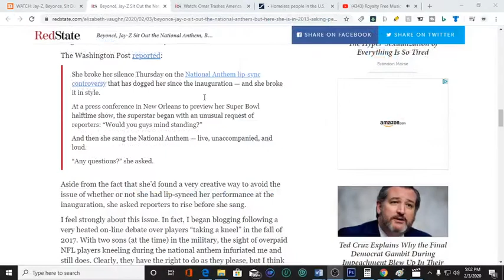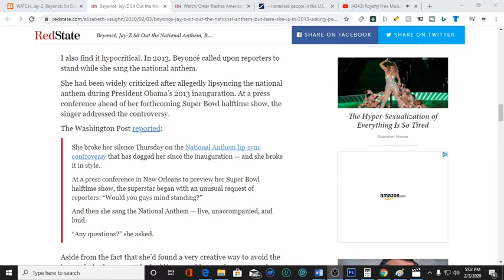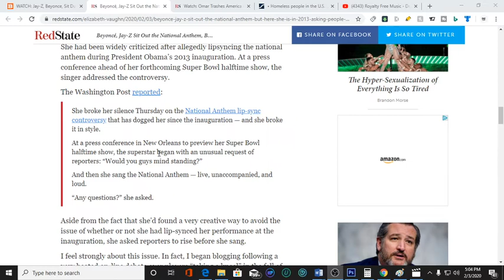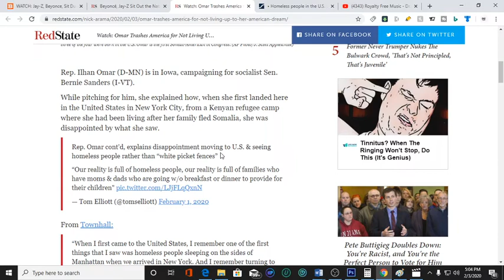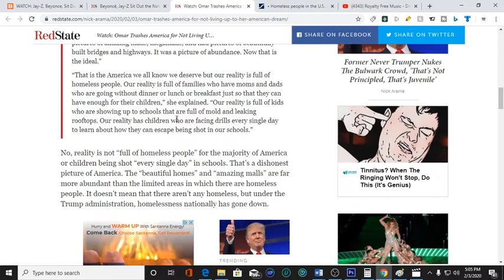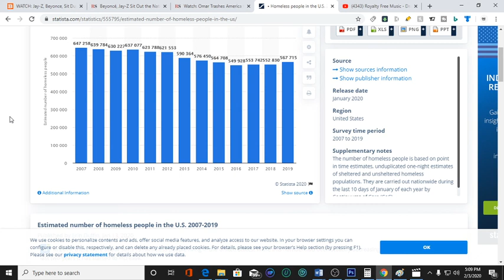Jay Z and Beyonce Sit for Anthem / Illhan Omar Trashes US as "Not up to her Standards"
The rapper recently entered into a partnership with the NFL, in which he is to advise and help run the league’s social justice initiatives, in addition to taking a leading role in several of the NFL’s entertainment offerings. His business relationship with the league is not without controversy, however.

Jay-Z drew intense criticism from fans and media alike due to the fact that former 49er and anthem protester Colin Kaepernick is still unemployed. Jay-Z was prominent among several celebrity activists, in calling for other entertainers to avoid performing at any NFL events while Kaepernick remained unemployed.

In a recent interview with the New York Times, the Roc Nation founder said that while Kaepernick was wronged, it was time to move the ball forward on the social justice march.

“No one is saying he hasn’t been done wrong. He was done wrong,” the rapper said. “I would understand if it was three months ago. But it was three years ago, and someone needs to say, ‘What do we do now — because people are still dying?’”

Jay-Z added, “We are two adult men who disagree on the tactic but are marching for the same cause.”

Rep. Ilhan Omar (D-MN) is in Iowa, campaigning for socialist Sen. Bernie Sanders (I-VT).

While pitching for him, she explained how, when she first landed here in the United States in New York City, from a Kenyan refugee camp where she had been living after her family fled Somalia, she was disappointed by what she saw.

Rep. Omar cont’d, explains disappointment moving to U.S. & seeing homeless people rather than “white picket fences”

“Our reality is full of homeless people, our reality is full of families who have moms & dads who are going w/o breakfast or dinner to provide for their children"

“When I first came to the United States, I remember one of the first things that I saw was homeless people sleeping on the sides of Manhattan when we arrived in New York. And I remember turning to my father and saying, ‘This doesn’t look like the America you promised.’ And my father looked at me and said, ‘Hush, child, we are going to get to our America,'” Omar recounted. “Because the America we were shown in the orientation tapes when we were coming here from the refugee camp in Kenya had beautiful homes with white picket fences, happy families eating a full meal in their beautiful living rooms. It had happy children getting on the bus to go to their beautiful schools. It had pictures of amazing malls, megamalls, and had pictures of beautifully built bridges and highways. It was a picture of abundance. Now that is the ideal.”

“That is the America we all know we deserve but our reality is full of homeless people. Our reality is full of families who have moms and dads who are going without dinner or lunch or breakfast just so that they can have enough for their children,” she explained. “Our reality is full of kids who are showing up to schools that are full of mold and leaking rooftops. Our reality has children who are facing drills every single day to learn about how they can escape being shot in our schools.”